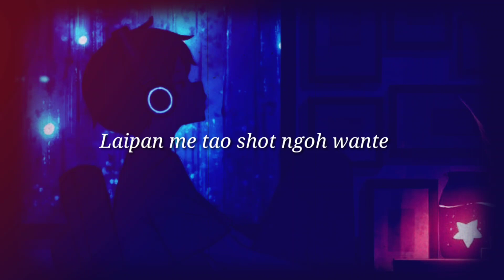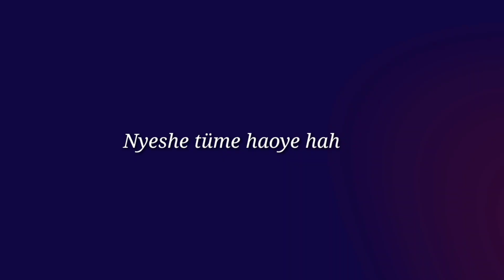Konyak love song | Yantai Yangki | Karaoke/Soundtrack | No vocal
lyrics : Manching konyak
Production : Home studio.